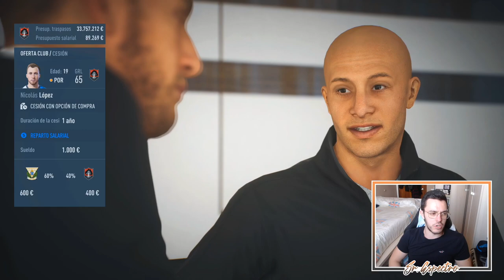⭐ ¡¡¡VICTORIA!!! | MODO CARRERA FIFA 22 | REGENS II #39